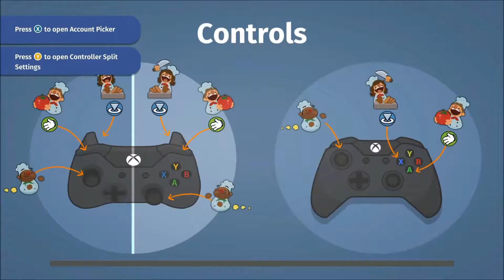YOU THREW OUT A PERFECTLY GOOD PLATE! Overcooked Eps. 5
Check out Elliots podcast!